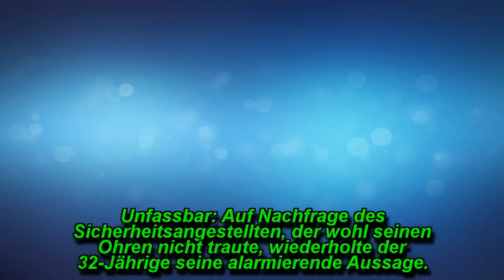"ICH HABE EINE BOMBE!" JAPANER (32) LÖST ALARM AN DEUTSCHEM FLUGHAFEN AUS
So gar nicht witzig fanden Sicherheitsbeamte den 'Scherz' eines 32-jährigen Touristen aus dem Land des Lächelns: Der Japaner drohte am Mittwochnachmittag am Flughafen Schönefeld wiederholt damit, er habe eine Bombe bei sich.